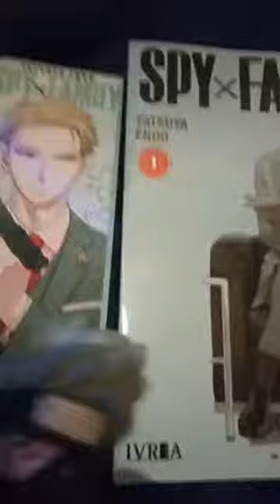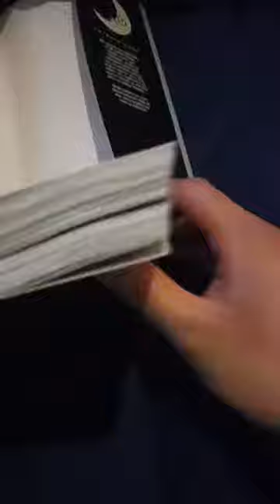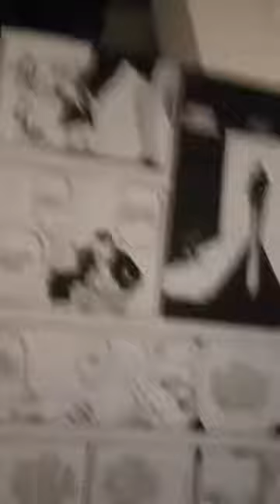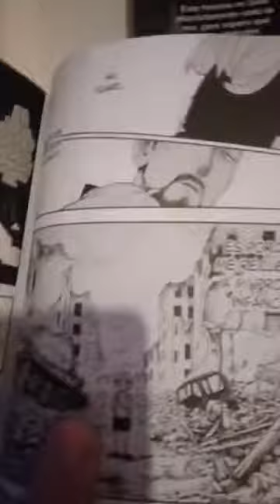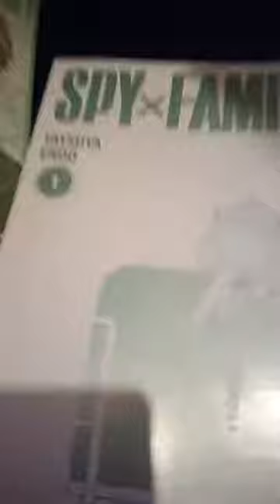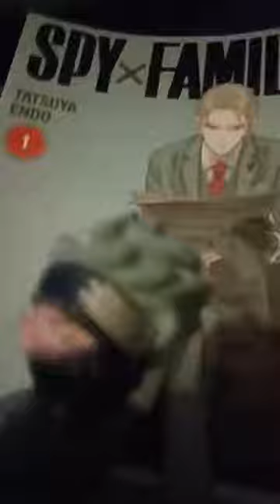[RDC] Spy Family #1 - No Necesitas Logica Si Tenes Familia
Derechito al vicio!!! Somos RDC Cine y volvemos a compartirles un Record de Instagram (que nos borraron en nuestro anterior canal) donde veremos el primer tomo del manga Spy Family, publicado por la editorial Ivrea Argentina.